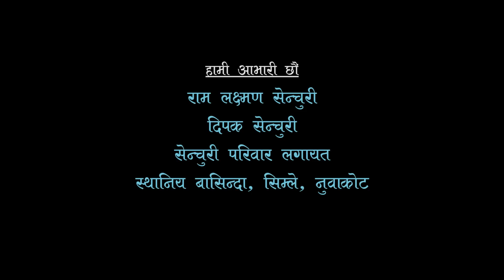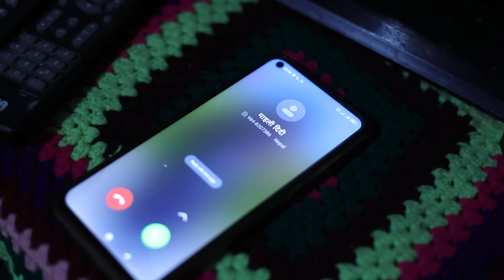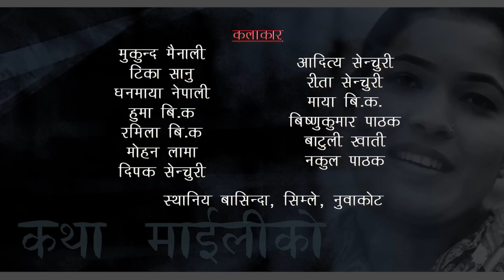कथा माइलीको भाग २४ [Katha Maili Ko EP-24] II Tika I Mukunda I Ram | Ramila | Huma | April 1, 2022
कथा माइलीको भाग - 24

🎬️  Story
 Tika Sanu

🎬️Direction
Mansingh Khadka

🎬️  Artists:-
★Mukunda Mainali
★ Tika Sanu
★ Rama Thapaliya
★ Khem Gharti
★ Ramila Bishwakrma
★ Dhanmaya Nepali
★ Huma Bk
★ Mohan Lama
★ Govinda Bibas
★ Govinda Lamichhane
★ Aadtya Century
★ Rita Century
★ Maya Bk
★ Bishnu Kumar Pathak
★ Batuli Khati
★ Nakul Pathak

🎬️ Story / Concept:-
Tika Sanu